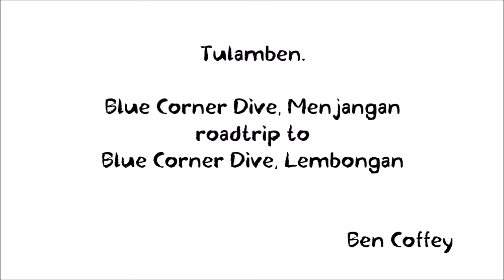Shrimp FLYS Into SCUBA Divers Mouth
Diving vids from when I was teaching in Indo.